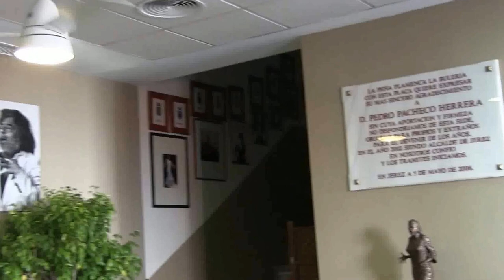Jerez de la Ftra. (Cádiz) Peña Flamenca La Bulería ÁNGEL TORRES Fandangos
Al toque: Juanpe Carabante